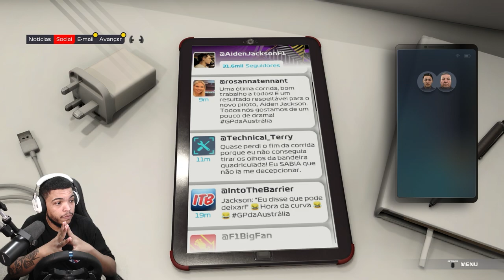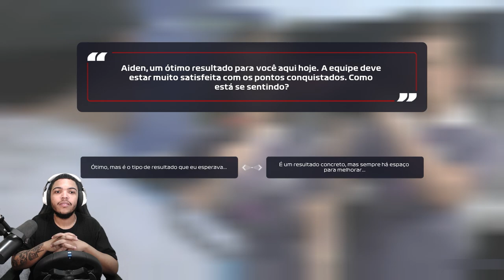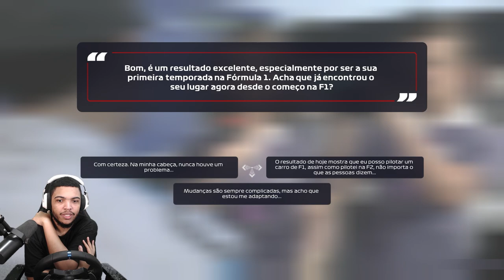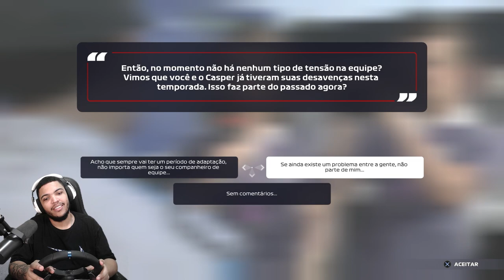A BATIDA DA VINGANÇA - Formula 1 História com VOLANTE G29 - #2